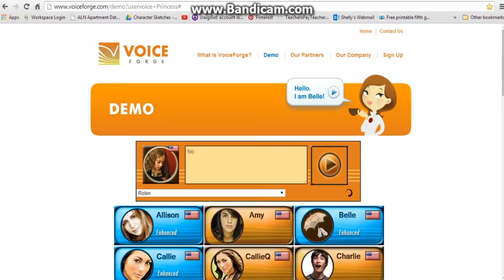Robin/Tween Girl Voice 1